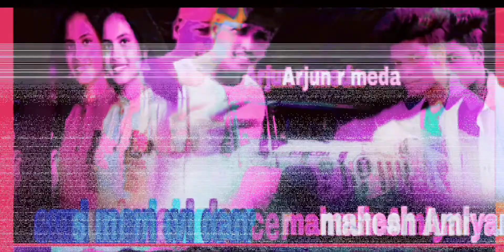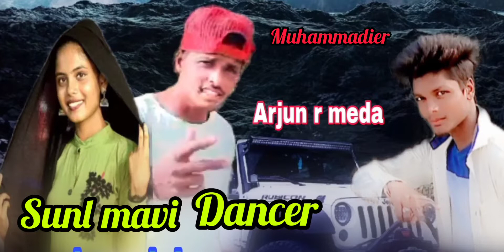ArjunRmeda Sunil Mavi dentur UK warrior manhole esmera Rahul dancer bhaveshkart jigne(10(20(22)🙏